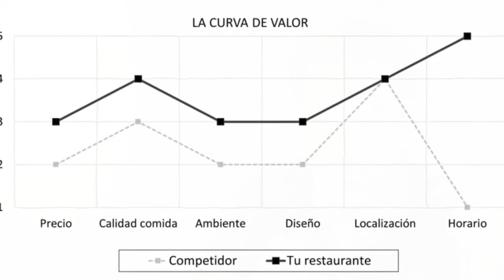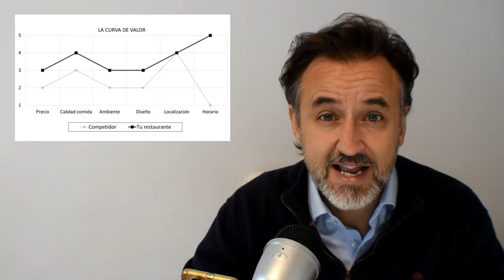Curvas de Valor - Herramientas de Consultoría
Curvas de Valor - Herramientas de Consultoría para establcer la estrategia de nuestra organización.